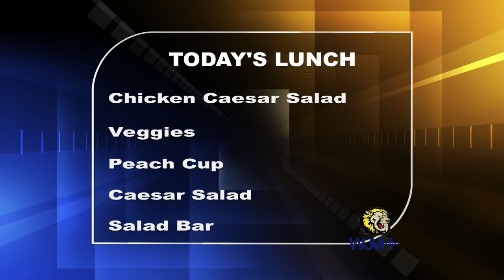Wednesday, October 30, 2024